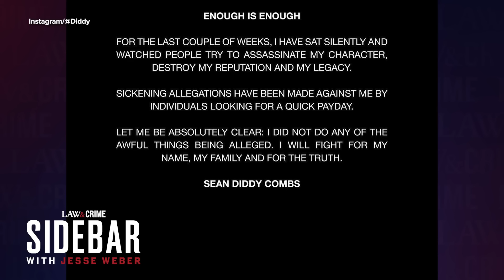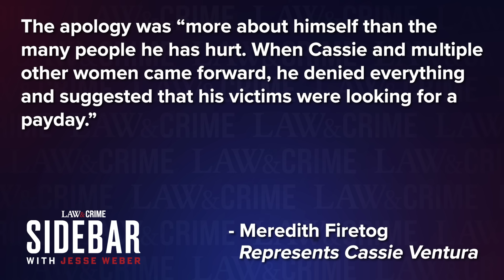Johnny Depp’s Lawyer Reacts to P. Diddy Beating Ex-Girlfriend and 'Apology' Video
While Los Angeles prosecutors cannot file charges against Sean “P. Diddy” Combs for an attack against Casandra Ventura caught on hotel surveillance cameras, the music mogul is still trying to do damage control. Law&Crime’s Jesse Weber sits down with Johnny Depp’s attorney Ben Chew to discuss the attack, the apology, and where things go from here.

If you’ve used Incognito mode in Google’s Chrome browser, find out if you have a claim in a few clicks by visiting

Guest:
Ben Chew